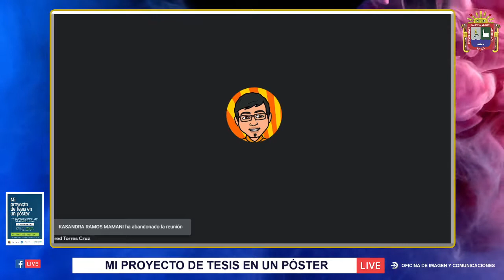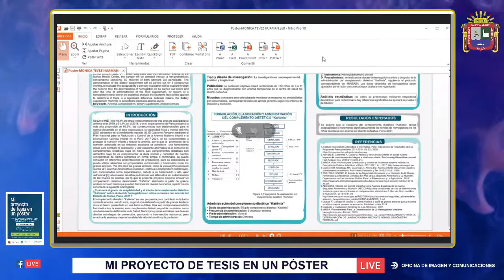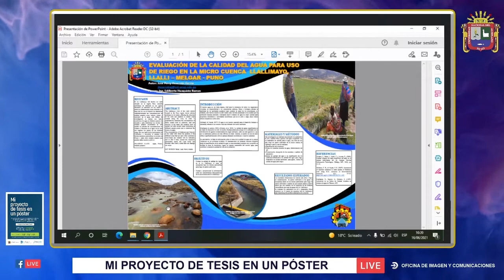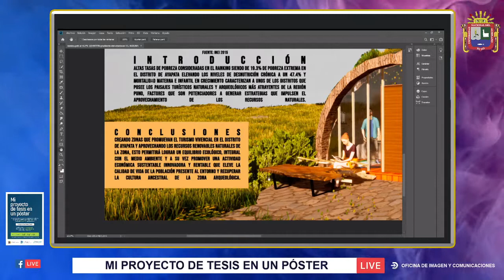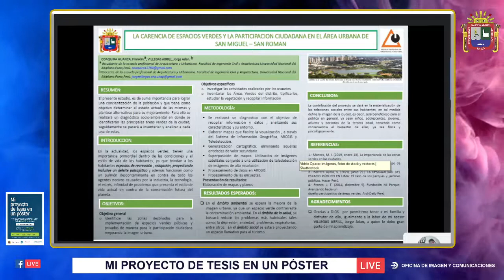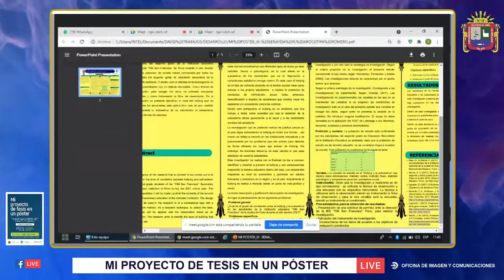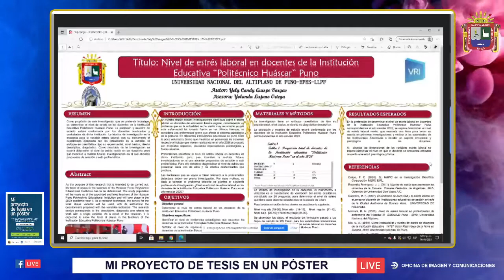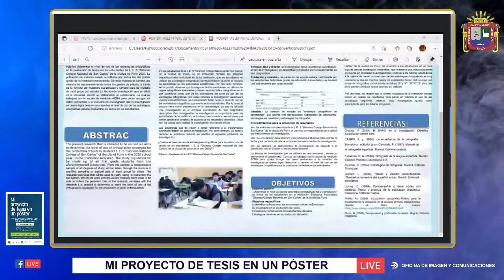MI PROYECTO DE TESIS EN UN PÓSTER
🔴ENVIVO MI PROYECTO DE TESIS EN UN PÓSTER